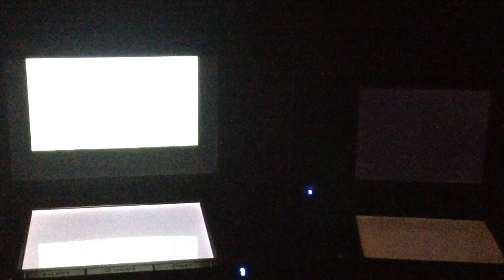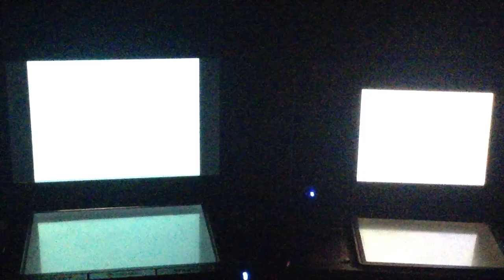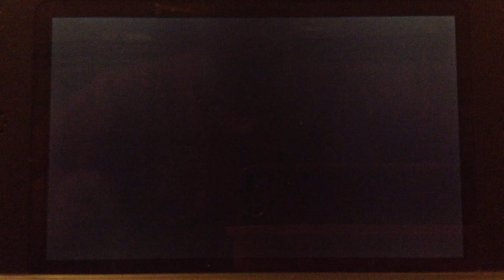[Live] Méditikka Chromatique après 7731 rencontres ! / Shiny Meditite after 7731 Re's !